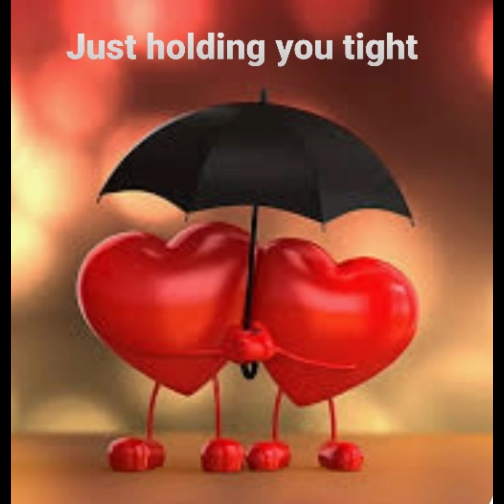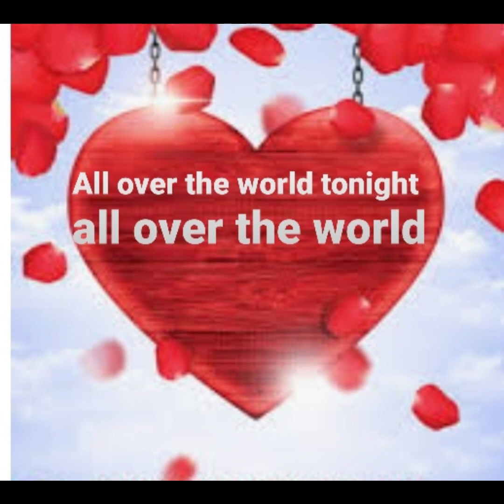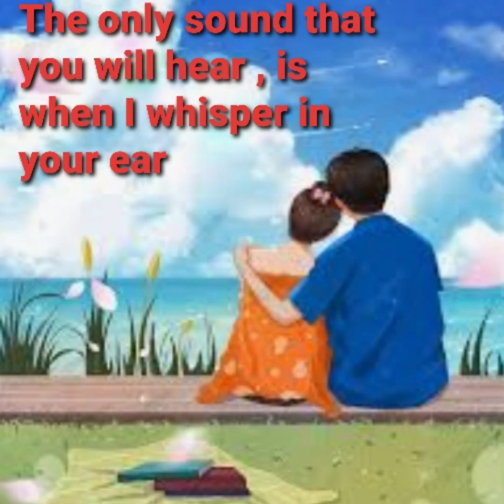Romantic Love Songs ❤️ There's A Kind Of Hush Carpenters 🎵 Cover with Lyrics ♥️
It's the time of year when birds are chirping again and flowers will bloom signaling the arrival of spring. Sweet and soothing songs come to your mind and There's a Kind of Hush by carpenters is just that. 🤍 The brother and sister pop music group that is famous as CARPENTERS and their album There's a kind of hush still has many fans though it was released in 1976 ❤️
Relax and enjoy the soothing music of the song ❤️🤍❤️🤍❤️🤍❤️🤍 ♥️VALENTINE DAY SONG